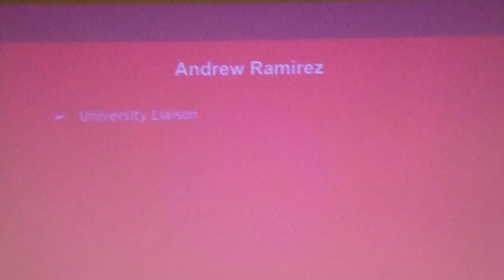CALESS 2017-2018 Elections: Andrew Ramirez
Andrew Ramirez is running for University Liaison